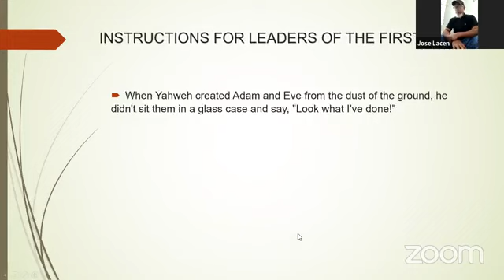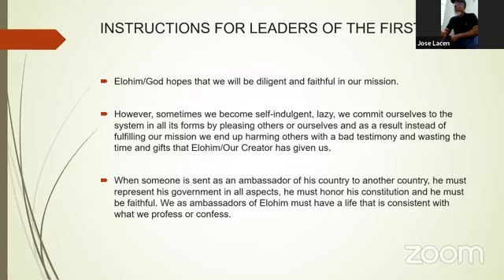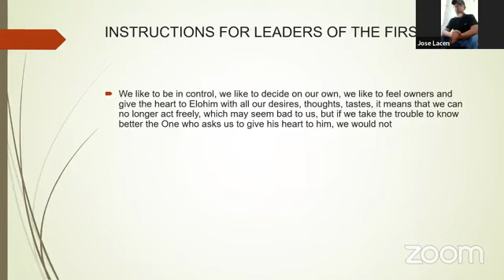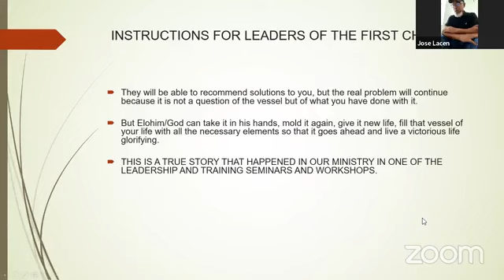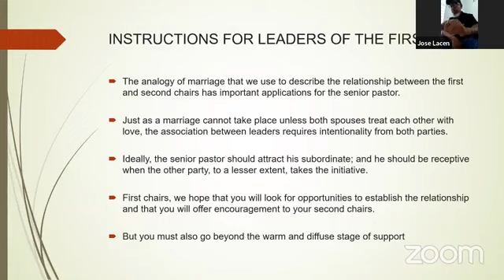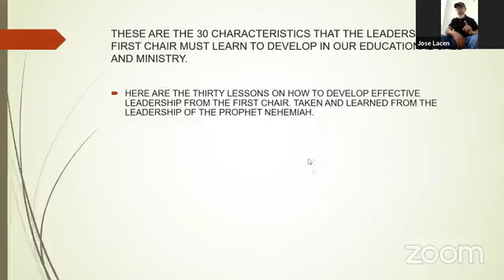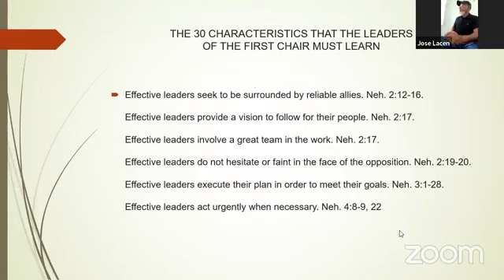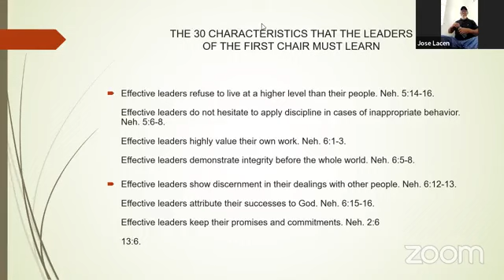The three chairs in Leadership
Apostle Robinson's Ministries International